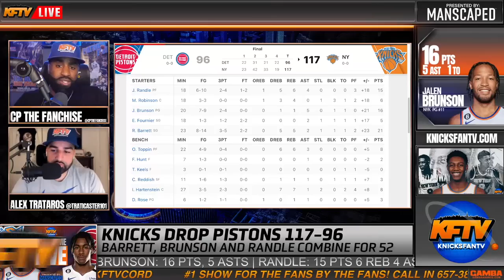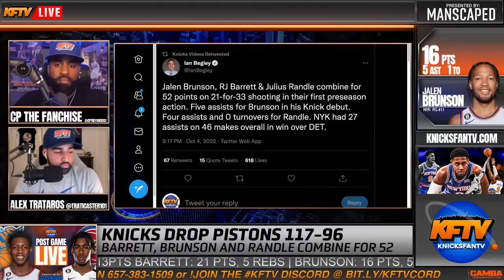Jalen Brunson Impressive In Knicks Preseason Win | Fan Reactions